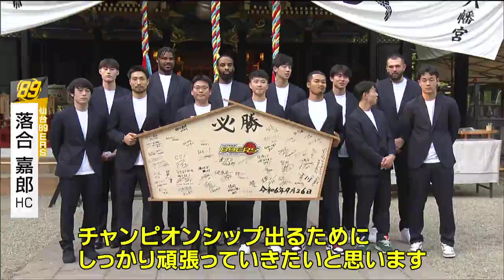「初優勝が目標そのためにはチャンピオンシップに出なければ」バスケ・仙台89ERSが必勝祈願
来週末にシーズン開幕を迎えるプロバスケットボールの仙台89ERS。さらなる飛躍を誓い必勝祈願を行ないました。B1復帰3シーズン目に挑むナイナーズ。新たに指揮を執る地元・仙台市出身の落合嘉郎ヘッドコーチ、そして選手スタッフが26日午後、青葉区の大崎八幡宮を訪れました。クラブ創設20周年の節目となる今シーズン、新加入7名で選手が大幅に入れ替わったナイナーズですが、腕試しとなった今月の東北カップでは大会連覇を達成しました。その手応えとともに10月5日、ホームに横浜ビー・コルセアーズを迎えシーズン開幕戦に臨みます。落合嘉郎ヘッドコーチ：
「シーズン通してはまだ優勝したことがないので、初優勝を目標にしていて、そのためにはチャンピオンシップに出なければならないので、チャンピオンシップに出るために頑張る」